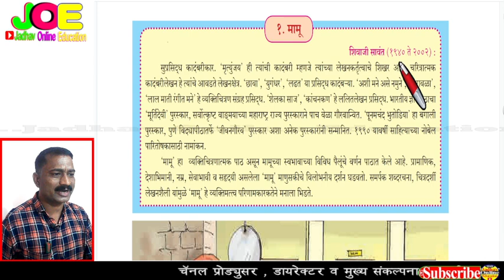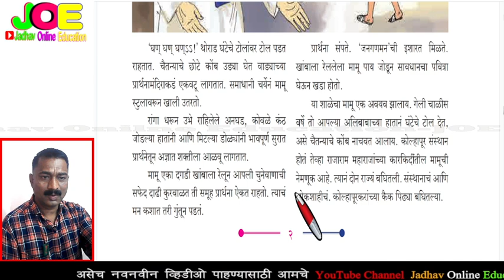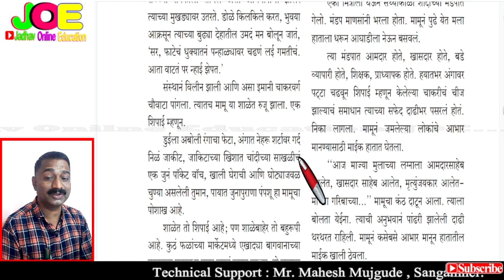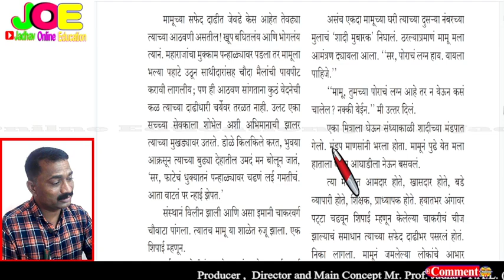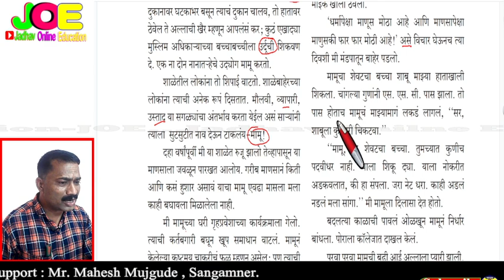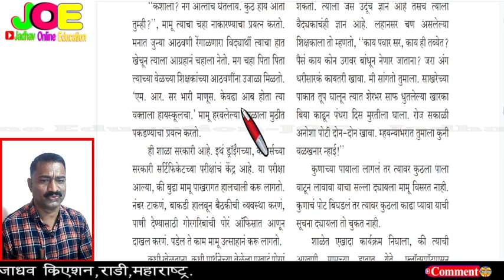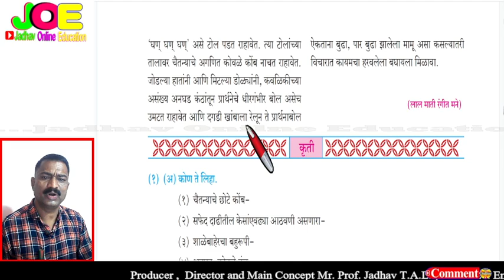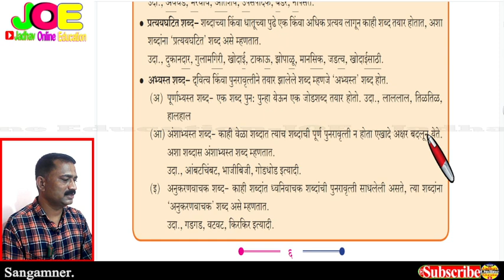इयत्ता 11 वी मराठी धडा १ ला मामू लेखक शिवाजी सावंत सविस्तर माहिती Class 11 Marathi Lesson No 2 Mamu